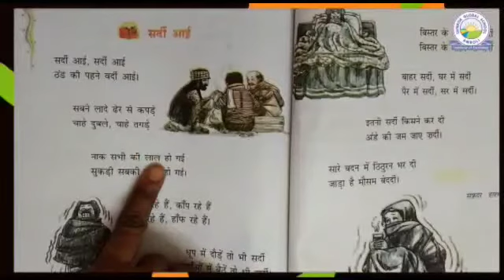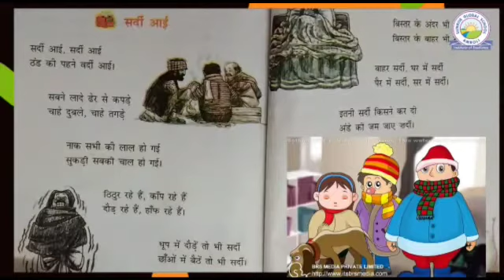Hindi :- Poem Sardi Aayi ( Std :- 3 - Sandhya Chaudhary )